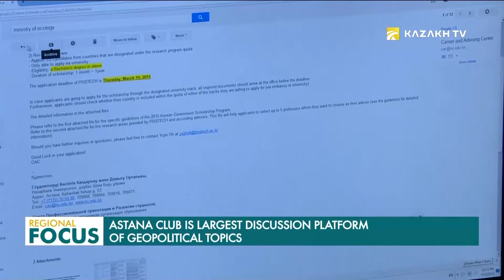Ив Летерм: Үлкен Еуразия – экономикалық өсімнің үлкен мүмкіндіктерін ашатын құрлық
Оның айтуынша, халықаралық дисскуссия алаңының биылғы қозғаған тақырыбы аса өзекті.